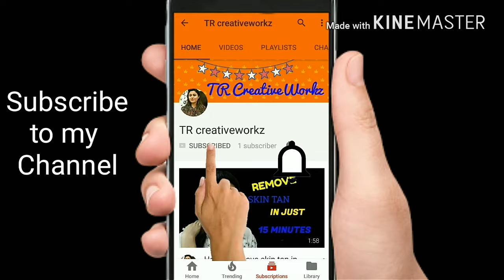How To Remove Sun Tan From the Face Quickly for men/women in hindi/urdu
Take 1 medium size potato , grate and extract the juice from it then apply on face or body .Keep 15-20 minutes then wash with water...
use this every day to get better result..